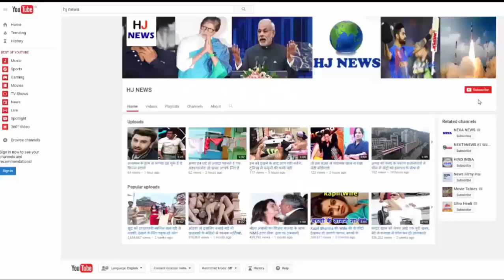इसके साथ पकड़ी गई श्रीदेवी की बेटी जान्हवी...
श्रीदेवी की बेटी जान्हवी कर रही हैं शाहिद के भाई को डेट, देखें...

Sridevi's Ladli Betty Janhavi Kapoor is going to debut in Bollywood with the Hindi remake of Marathi film 'Sarat'. In the film, he is seen with Shahid Kapoor's brother Ishaan Khattar.
Recently, the media has spotted Jhanvi and Ishaan having lunch in Bandra. Jahnavi appeared in the Blue Color Fry Dress on her lunch date, she was looking very beautiful and glamorous. In the same way, Ishaan appeared in a very casual look. Recently, both were seen on movie dates as well.
If sources say that the shooting of the film will start in Mumbai from December 1. Although Jahnavi is going to be debuting in the industry from this film, but before the remake of 'Ishan' sirat, he will be seen in 'Beyond the Clouds'. Karan Johar had already purchased the rights to the Hindi remake of 'Sarat'. It is being said that Karan Johar has made some changes in script and screenplay. Shashank Khaitan is directing the film.

HJ NEWS !!